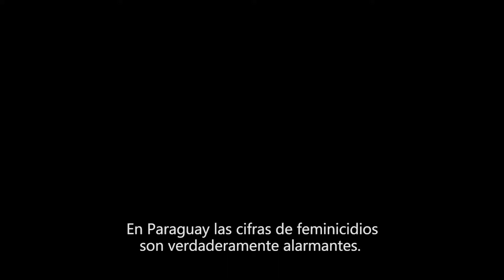JuntasHastaLaVIDA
¡Unidas visibilizamos el valor de nuestras vidas! ¡Estamos juntas y no tenemos miedo! 👩🏾👩🏼👩🏻 JuntasHastaLaVIDA 💜